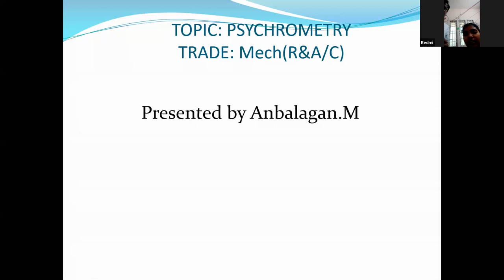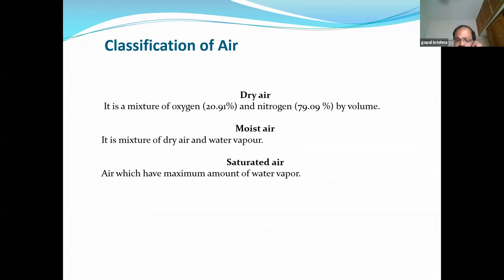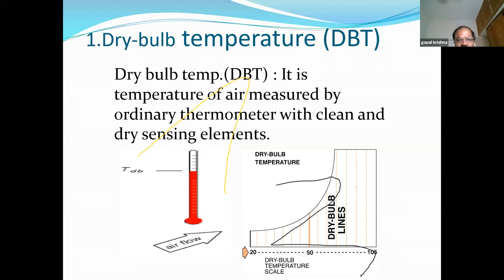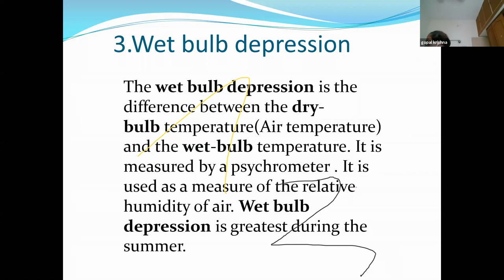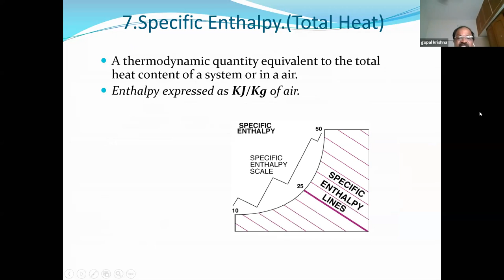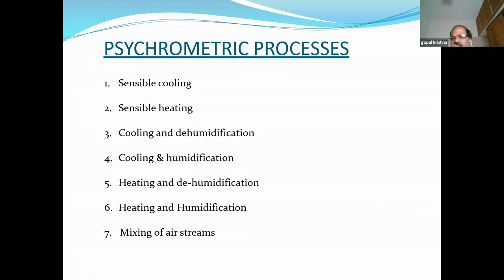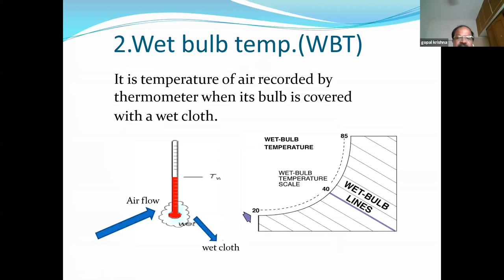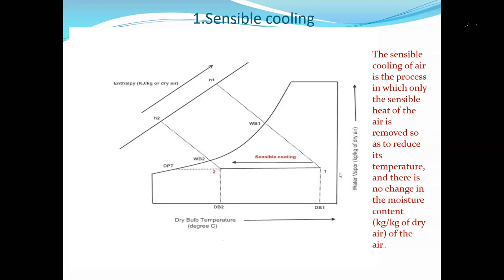150 335 198 Psychrometry by Anbalagan Principal Govt ITI Tirupur